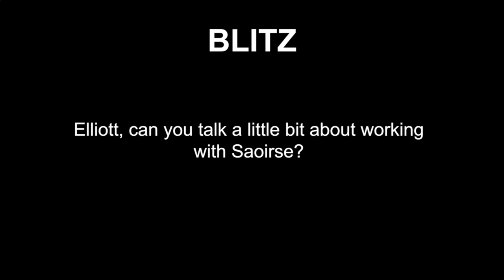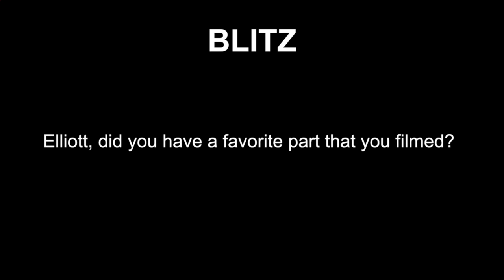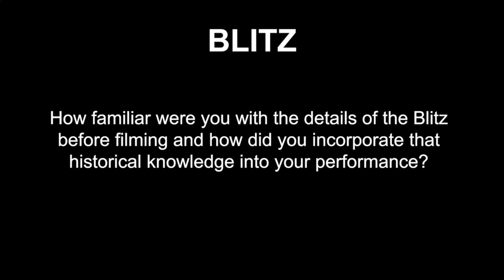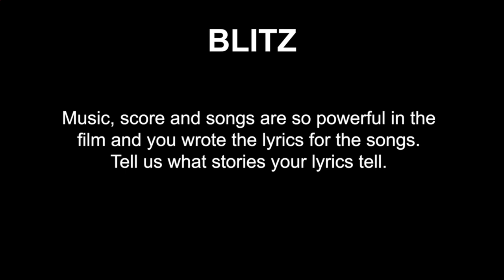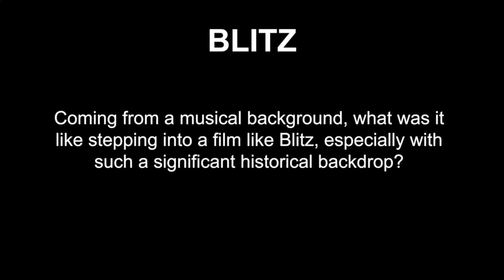"Blitz" - Cast and Crew Interviews | Interviews with the cast and crew of "Blitz".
Interviews with the cast and crew of Steve McQueen's "Blitz".

Starring Saoirse Ronan, Harris Dickinson, Erin Kellyman, Stephen Graham, and Elliot Heffernan. Streaming on Apple TV+ November 22.